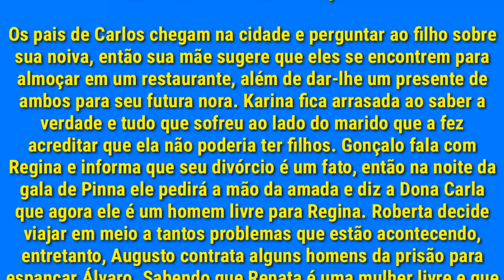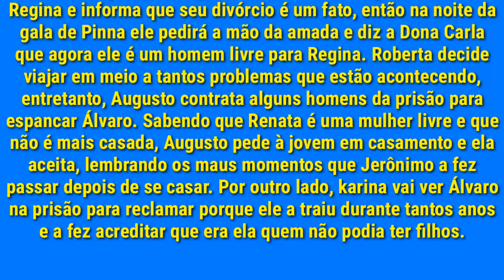Quando Me Apaixono 26/10/2020 Segunda-feira (Capítulo 71) Resumo Completo Novela Quando Me Apaixono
O Resumo é disponibilizado pelo SBT e pode sofrer alterações CONFORME a edição feita pela emissora

Resumo da Novela "Quando Me Apaixono" Capítulo 071 Segunda feira 26/10/2020